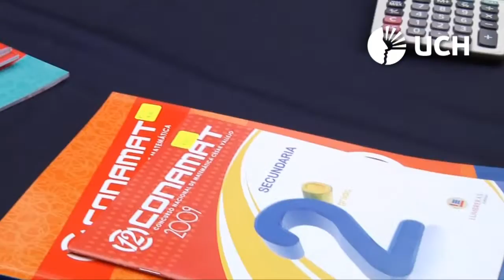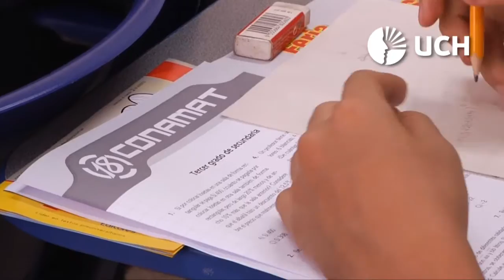CONAMAT - Fase Eliminatoria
A través de la Universidad de Ciencias y Humanidades se organizo la etapa de eliminatoria del Concurso Nacional de Matemáticas CONAMAT, participando más de siete (07) mil jóvenes provenientes de diferentes instituciones educativas de todo lima metropolitana.